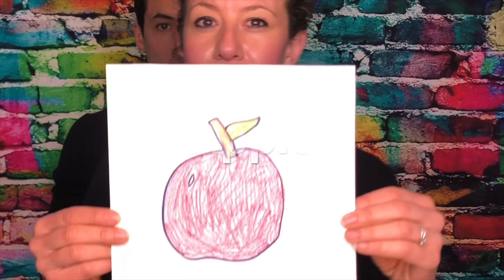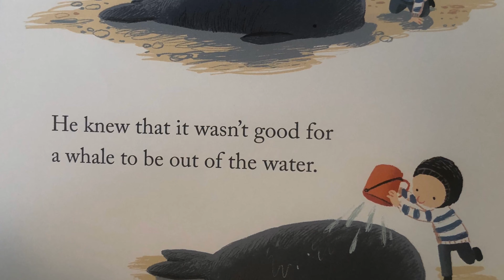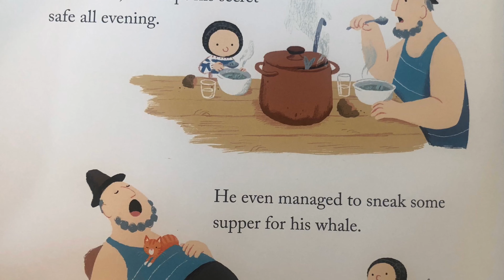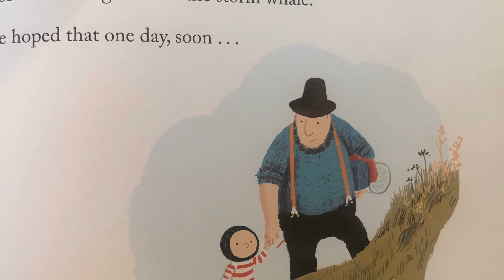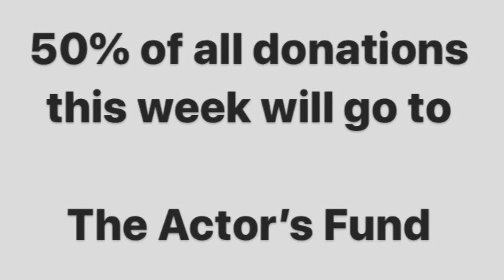Kid's Theatre Class 2: “The Storm Whale" (Scamper Theatre Kids)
A fun filled interactive theatre class for ages 2-6 that gets them to use their imaginations!! We Dance, and Sing, and Play Pretend!!! In this episode we Shake our Sillies Out, play Sleeping Bunnies and Charades, sing "Don't Worry be Happy" by Bobby McFerrin, and Read and perform the book The Storm Whale!  DANCE PARTY at the end featuring "I'm Still Standing" by Elton John.

Scamper Theatre Kids acting class. Sing, dance, play theatre games, and bring the book "After the Fall" to life, all while following our #1 rule, you must be SILLY!!!

Every week we donate 50% of all proceeds to a different charity. Thank you for your support.

To purchase the book "The Storm Whale" by Benji Davies: